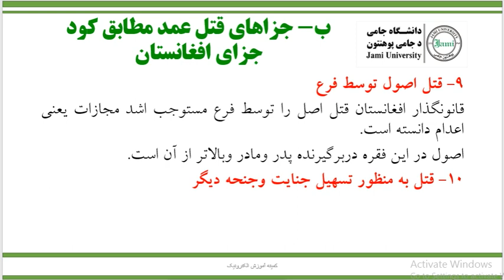حقوق جزای اختصاصی ۱، جلسه هفتم، سمستر ۵